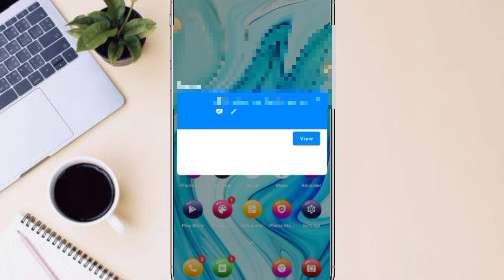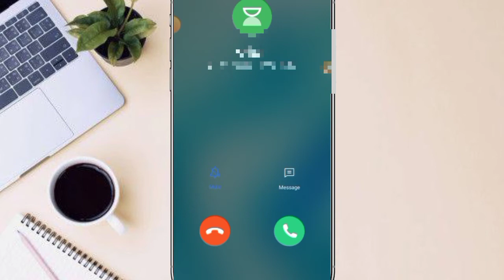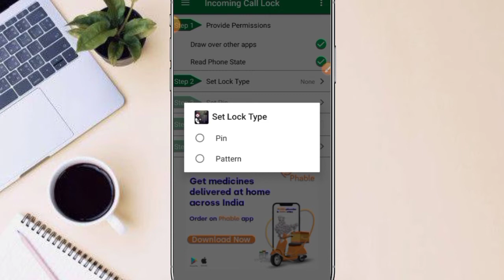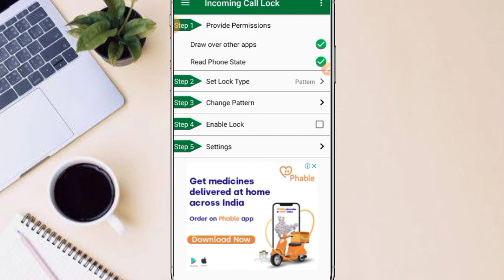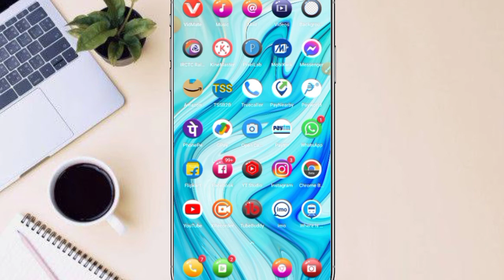Incoming Call Par Lock Kaise Lagaye | Incoming Call Ko Lock Kaise Kare | How to incoming call lock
Hello Dosto Swagat hai aap sabhi ka hamare YouTube channel me dosto is video me main aap log ko Bataya hu Apne incoming call par lock kaise lagaye Ager Kisi ka call aayega to lock Hoga jab tak aap khud se lock nahi khologe wab tak nahi khul sakta nahi Call Utha sakte hai to kaise ho wahi aaj ke is video me bataya hu So Dosto Aaj ke is video ko last tak jarur dekhe

Bahar ke number se WhatsApp kaise chalaye

Delete Photo ko Wapas kaise kare

WhatsApp ka details kaise Nikale